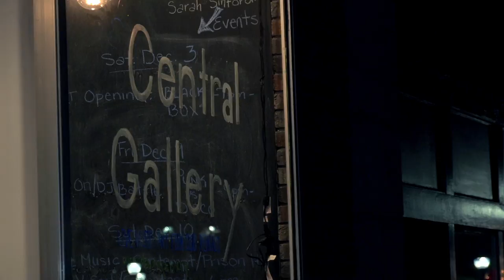Central Gallery - Launching Creativity | Trailer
Central Gallery - Launching Creativity "Coming 2017"